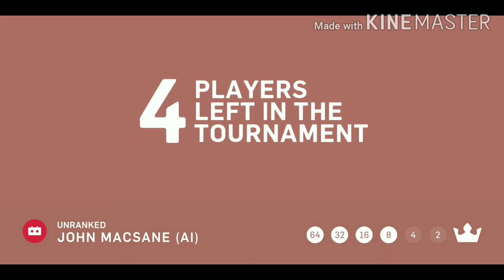GumSlinger with small dumb edits